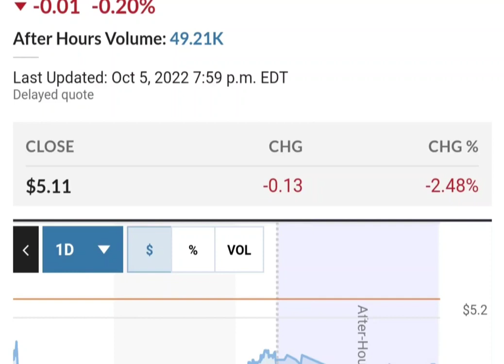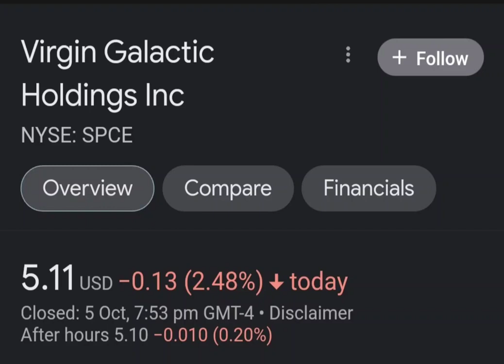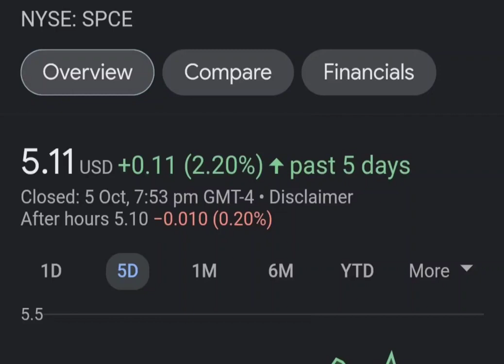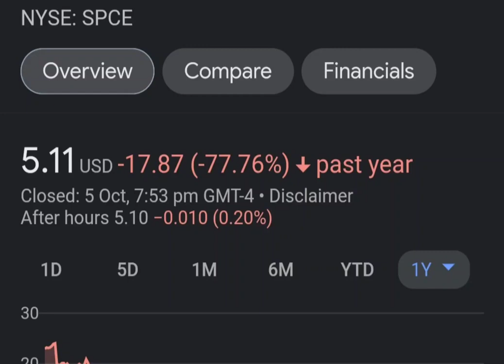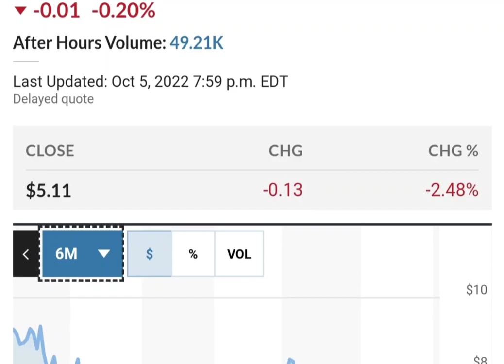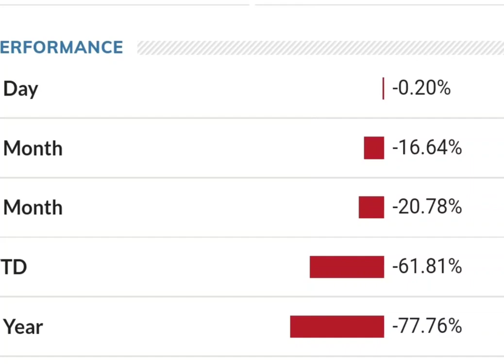Should you buy SPCE Stock Virgin Galactic Holdings Stock Price Prediction 2025